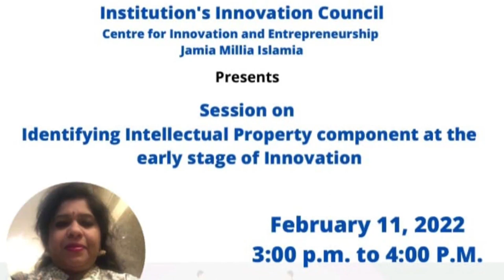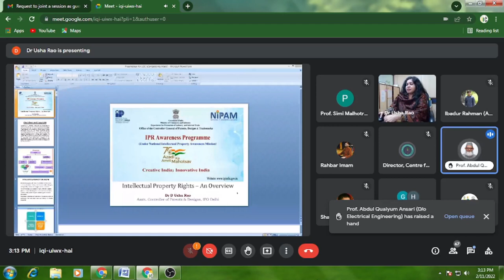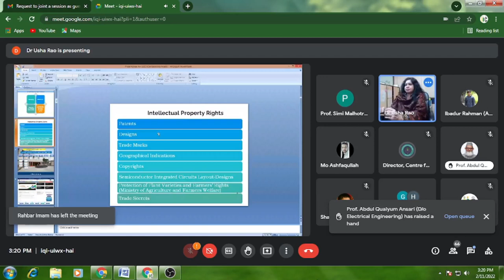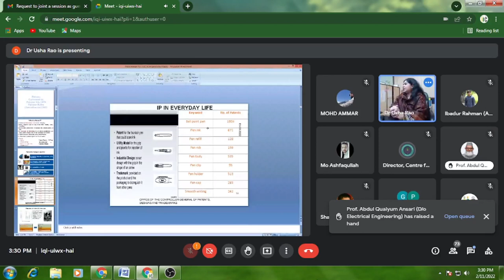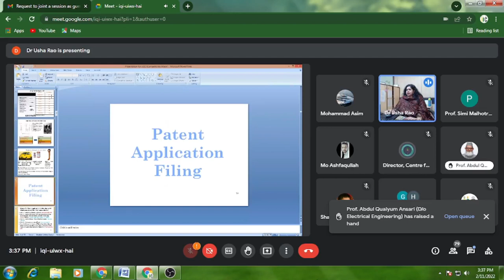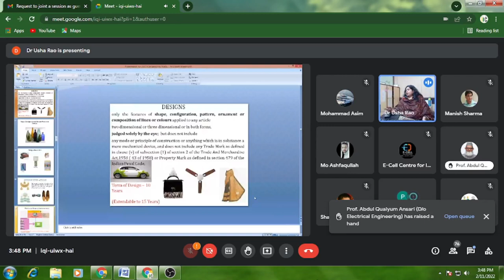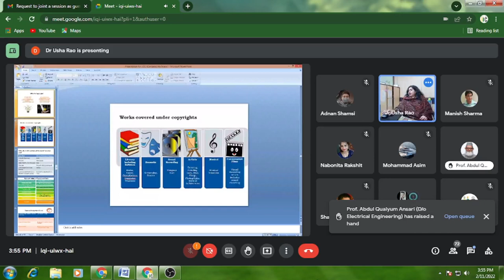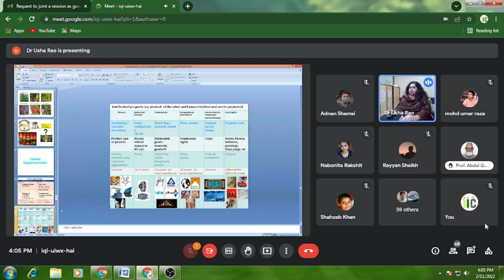Session on Identifying Intellectual Property component at the early stage of Innovation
Session on Identifying Intellectual Property component at the early stage of Innovation under Institution's Innovation Council, Jamia Millia Islamia